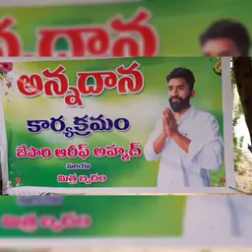B. Areef ahamad sponsored అన్నదానం ప్రోగ్రామ్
బి యమ్ యమ్ ఆటోమొబైల్స్ అధినేత.. బి ఆరీఫ్ అహమద్..